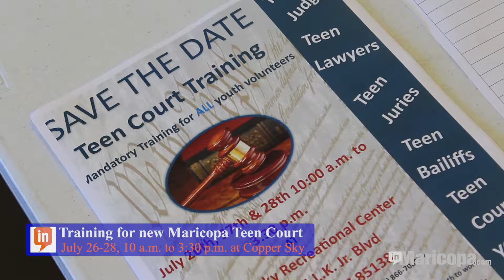What's Happening this week in Maricopa July 30, 2017